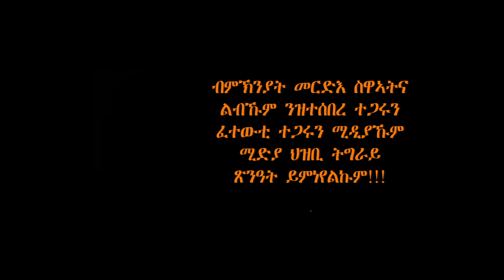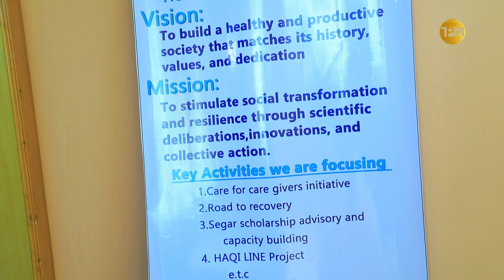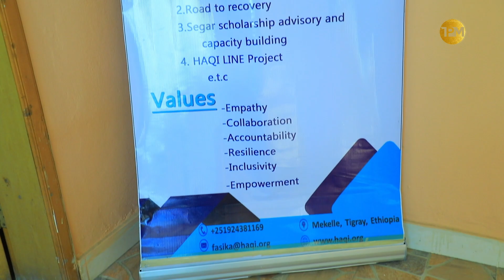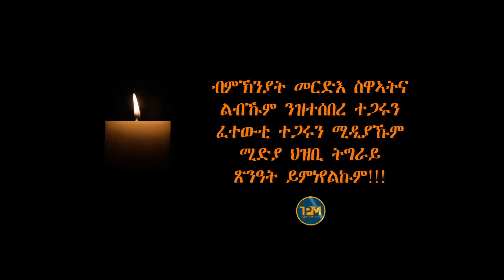ፃንሒት ምስ ሓቂ